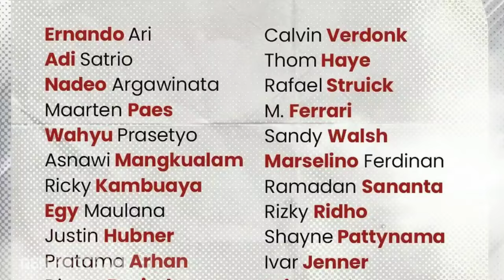Website Penjualan Tiket Sampai Eror ! Di luar prediksi Fans Garuda Akan Merahkan Stadion Arab